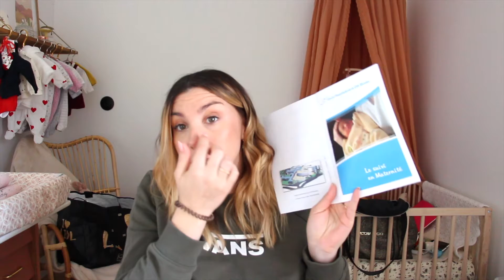MA VALISE POUR LA MATERNITÉ 👶🏼 Ce que j'amène à l'hôpital !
Je prépare avec vous ma valise pour la maternité. Tout le nécessaire pour le Jour J et le séjour à l'hopital.

● T I K T O K → @sarahastucesdefilles
● S N A P C H A T → @sarahadf

✘ V A L I S E   S A L L E   D ' A C C O U C H E M E N T ✘

● AVENE l Brumisateur :
● SOL DE JANEIRO l Baume lèvres

✘  V A L I S E   S E J O U R   M A T E R N I T É ✘

● Iherb : code : LBD736
-10% de votre commande dès 40$ d'achat.

5€ offert pour votre première commande.

● Airbnb : Profitez de 22€ de réduction sur votre location d'appartement pour votre prochain voyage. Inscris toi ici :

● Igraal : Gagne de l'argent en effectuant tes achats sur le net & sur des sites connus grâce à ce lien

✘ E Q U I P E M E N T S   V I D E O ✘

+ Montage Vidéo : Final Cut Pro
+ Retouches Photos : Photoshop

Je te remercie d’avoir regardé cette vidéo, j’espère qu’elle t'a plu ! Si c'est le cas n’hésite pas à laisser tes idées de futures vidéos dans les commentaires avec le mot "Yeah" dedans pour montrer que tu as eu la patience de lire jusqu'ici :)